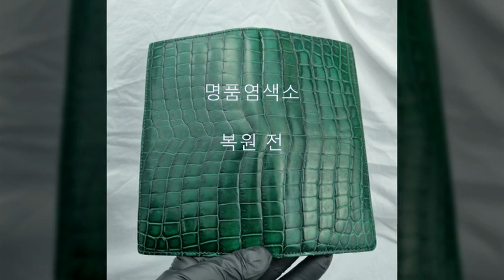명품복원은 명품염색소 콜롬보 악어 가죽 장지갑 코팅 복원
핸드폰 : 010-27(이칠)-404048 (샤방샤방~샤빵~)

안녕하세요?  금천구에 위치한 대한민국 최고의 명품토탈케어전문점 "명품염색소"입니다.  저희 명품염색소에서는, 명품 가방, 지갑, 구두, 신발, 벨트, 의류 등을 수선, 세탁, 염색, 코팅,  복원 작업을 진행하고 있습니다.

오늘은 콜롬보 악어가죽 장지갑 코팅 복원 작업  전과 후, 비교 영상입니다.

명품 핸드백, 지갑, 벨트, 구두 기타 악세사리 복원은 명품염색소로 문의 주세요. 정성을 다해 상담 드리고 복원하겠습니다.

고객님의 소중한 명품!

조금 싸다고 아무 집에 맡기시나요?  큰 일 납니다.
명품복원은 명품복원전문점에 맡기세요..

대한민국 최고의 명품 복원 전문가가 고객님의 명품 복원을 위해,  불철주야 노력하고 있습니다.

자세한 상담을 원하시면, ​아래 방법으로 연락주세요. 성심을 다해 상담드리겠습니다. ^^

카톡, 인스타 ID : ​leather.clinic
카톡채널 : "명품염색소" 친구추가 후, 1:1 문의
네이버  "명품염색소" 톡톡문의하기